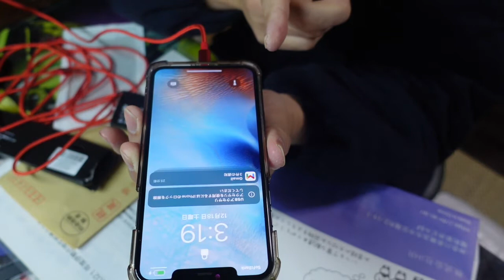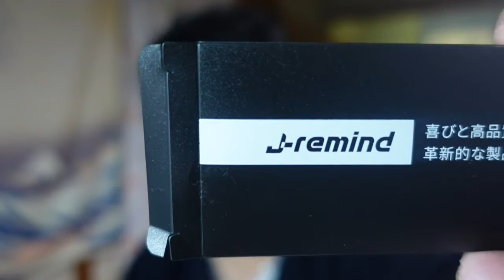【隠居通販】格安スマホ充電ケーブル買ってみた。